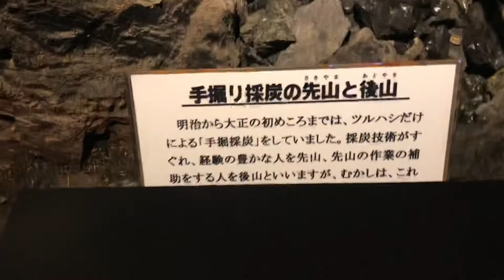夕張市石炭博物館